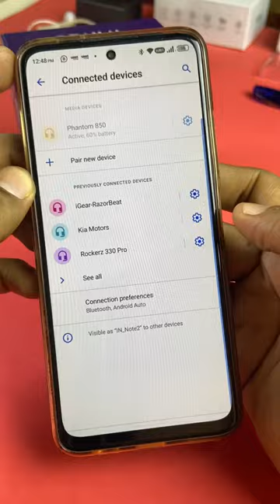Wings phantom 850 Reset | Problem Solved Wing Phantom 850 Resetting